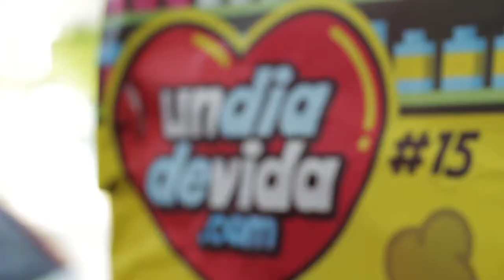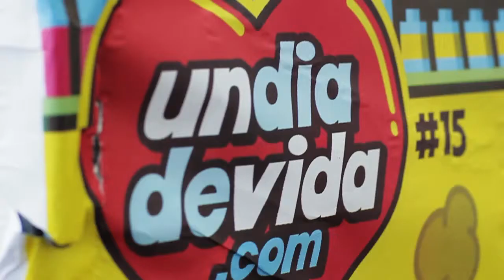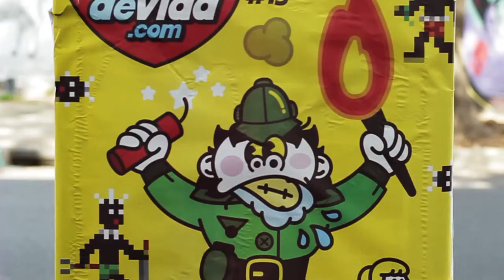Un Día de Vida #15 - Darío Georges aka Superflashilandia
Un Día de Vida es una novela de Fernando Lozano en formato digital que apoya la salida de cada capítulo con una masiva pegatina de posters diseñados por distintos ilustradores, pintores, diseñadores.